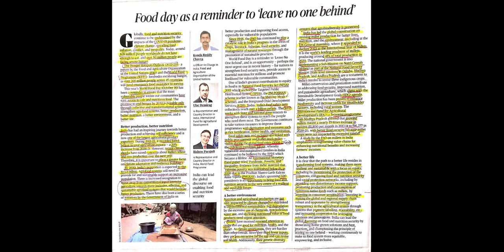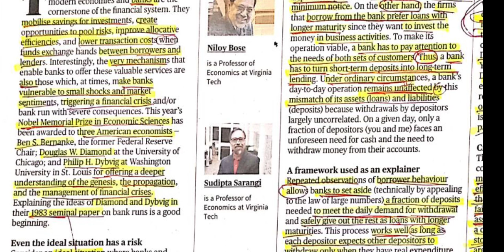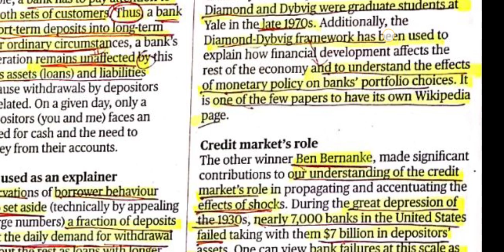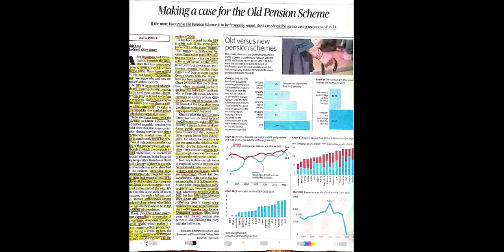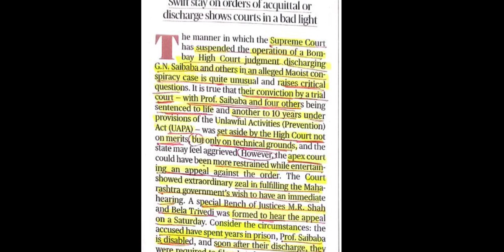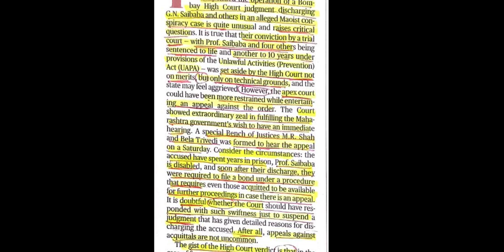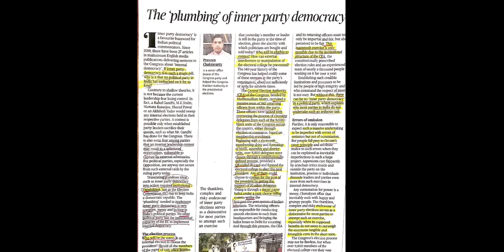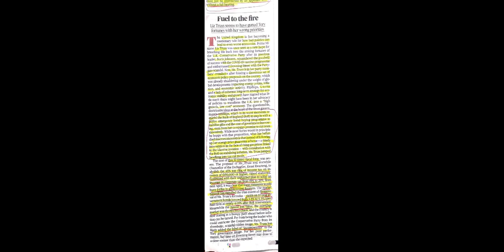Sevakar IAS HEAT 17 october 2022 Hindu Editorial Analysis Tamil